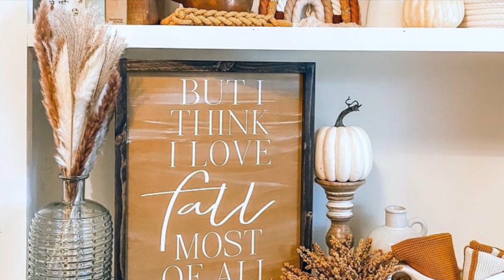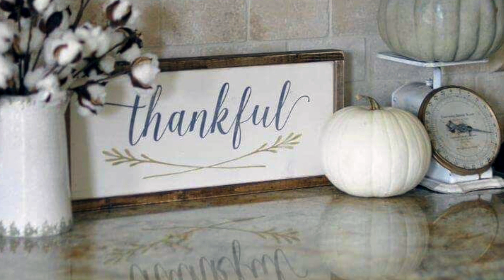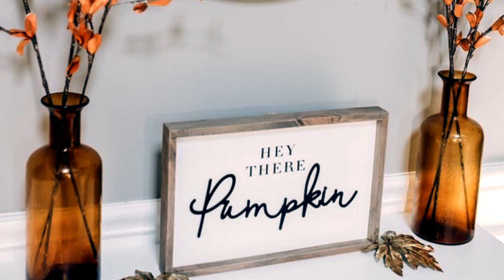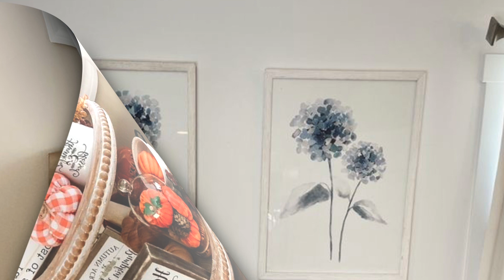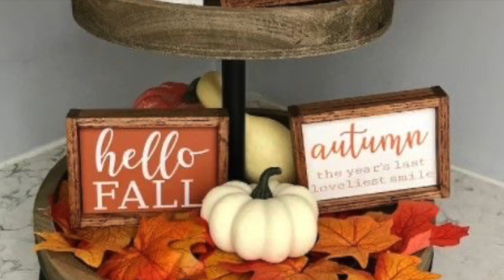DECORACIÓN MODERNA OTOÑO 2022 🍁IDEAS PARA DECORAR TU HOGAR | OTOÑO 2022 🍂FALL DECOR IDEAS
Hola amigos  en este video les comparto ideas de decoración  para otoño , y puedas inspirarte por si deseas hacer algún cambio en tu casa , te comparto algunos tips que debes tomar a la hora de decorar tu hogar. Espero les guste.

Acompáñame viendo el video hasta el final .
Te invito que si te gusto el video me regales

 ❤️ ME GUSTA
 ❤️COMPARTE